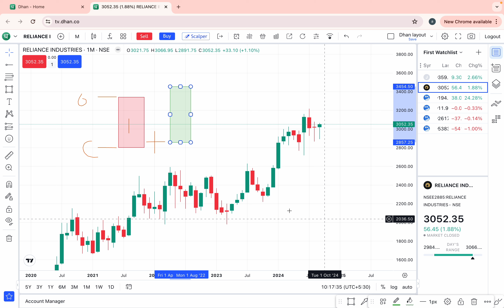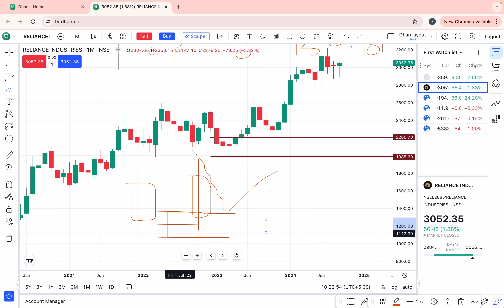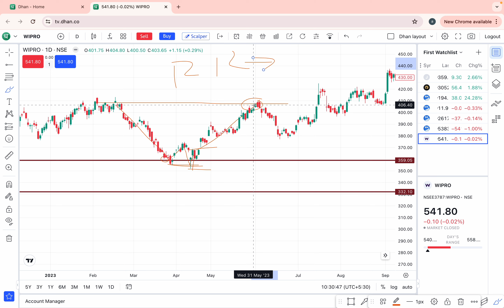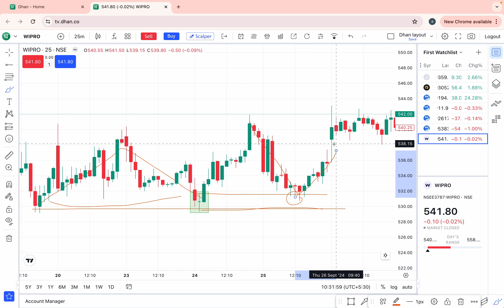beginner's option buying SETUP-2 |हमारे traders स्टॉक option buying में सबसे ज्यादा return बनाते हैँ